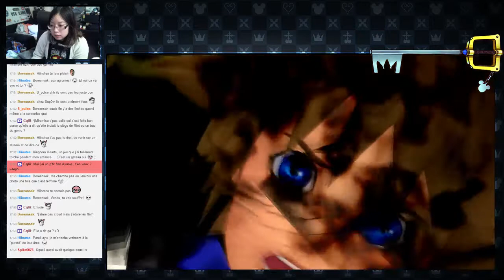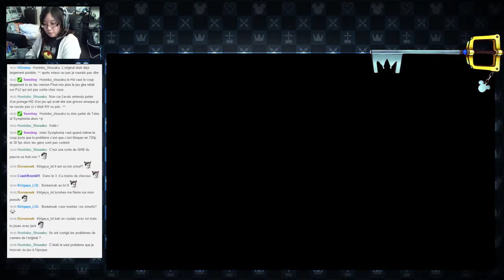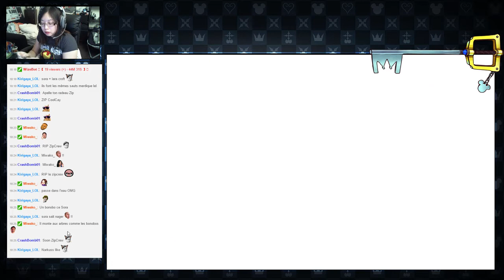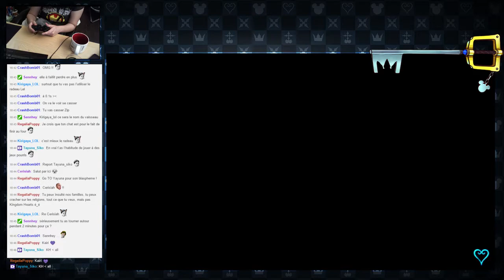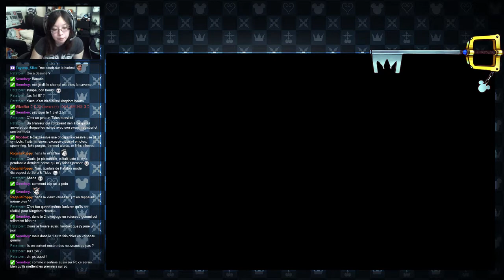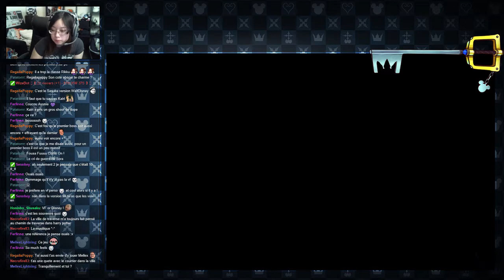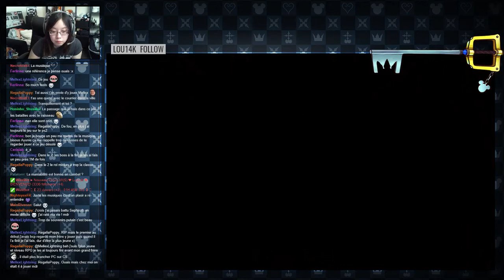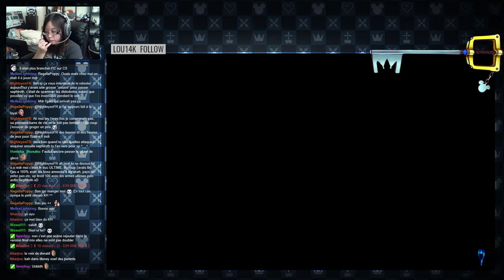[ Let's Play ] Kingdom Hearts - Ep.1 : Destiny Island & Traverse Town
J'ai finalement bien configuré mon HD Game Capture Elgato pour pouvoir stream le jeu Kingdom Hearts HD 1.5 Remix sur Playstation 3. J'espère que ça vous plaira malgré mes soucis de sons car j'ai eu du mal à régler celui de la console et de mon micro.

Première partie où se retrouve avec Sora sur l'île de la Destinée et dans la Ville de Traverse. Enjoy ~